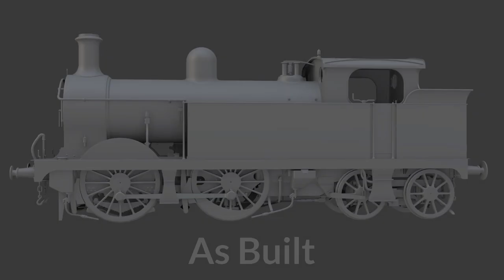SLC SECR H Trailer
66 'H' class locomotives were constructed by the South Eastern & Chatham Railway between 1904 and 1915 and they were very successful class lasting until 1964.

Experience these versatile engines with the SLC SECR 'H' class add-on. Constructed from multiple arrangement drawings, the 'H' class add-on features 13 different liveries, over 70 variations.